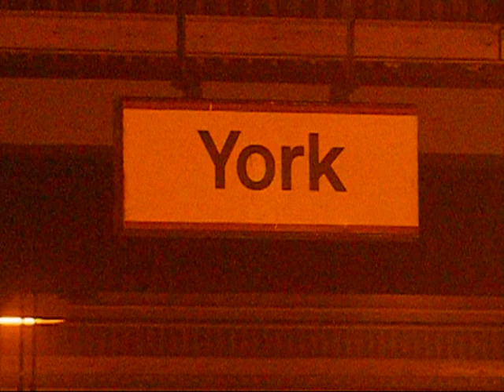York Station at Night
Taken at night on 13th Feb, this video is made all the more atmospheric by the thick fog. See East Coast, Cross country, Transpennine and Northern services using this busy station.